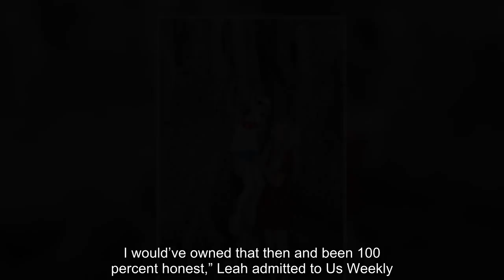Leah Messer’s Daughter Aleeah Grace Looks ‘So Much’ Like Her ‘Twin’ In New Vacation Pics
Fans couldn’t get over the fact that Leah Messer’s 10-year-old daughter, Aleeah Grace, is practically her doppelgänger! The ‘Teen Mom 2’ star shared new vacation photos amid their tropical getaway.    Fans had to do a “double take” after seeing Leah Messer’s latest Instagram post on June 25. They were surprised to see that instead of the Teen Mom 2 star, the latest pictures on Leah’s Instagram page were of her 10-year-old daughter, Aleeah Grace — that’s how much they look alike! “Gracie looks just like you. I had to do a double take lOl,” one fan commented, and another wrote, “Twin much!?”  A third fan echoed these sentiments, writing, “Grace is growing up fast. She looks so much [like] you.”   View this post on Instagram Grace 💙 A post shared by Ḻε@ℏ Ɖ@ẘƞ ♕✰ (@leahmesser) on Jun 25, 2020 at 3:38pm PDT  Aleeah wore a pretty floral dress while posing on the ocean dock amid her family vacation with Leah and sisters Aliannah, 10, and Adalynn, 7. Leah’s little one made her debut as just a baby on Teen Mom 2 in 2011, and it’s so sweet to see how much she’s grown into her mom’s likeness. Of course, you can say the same about all of Leah’s daughters!  On June 20, Leah teased that Aleeah, Aliannah and Adalynn “are quarantining with a little different scenery” which involved a bright blue sea and palm trees. Leah has been busy updating her Instagram page with photos of her kids goofing around and posing with their siblings during their getaway. The photos also reminded fans that it has been more than 10 years since Leah introduced herself to the world on 16 and Pregnant (before making the switch to the MTV show’s spin-off, Teen Mom 2), and now has buddies to vacation with. “I can’t believe how grown they are!! They are all so beautiful Leah!!,” a fan gushed under one of the many family vacation photos. View this post on Instagram My girl gang, my tribe, my life, my squad, my team, my babiessss, MY ENTIRE WORLD! I love you! 💕 AAA HopeGraceFaith SoBlessed 💕🌸 A post shared by Ḻε@ℏ Ɖ@ẘƞ ♕✰ (@leahmesser) on Jun 24, 2020 at 5:05pm PDT  Leah opens up even more about her family life in her new tell-all book, named after her kids: Hope, Grace & Faith. The book arrived on May 5, and in it, Leah shared a big confession: she had an abortion, and not a miscarriage, during her third pregnancy.  “[If I could change anything,] I would have been more honest about the abortion. I would’ve owned that then and been 100 percent honest,” Leah admitted to Us Weekly.  “It felt so dark because it was hidden. I wasn’t able to talk publicly or privately about it because I let the people who were closest to me at the time convince me that it was something I needed to hide,” Leah continued. With this dark time behind her, Leah is now enjoying the bright sun and happy times with her daughters.